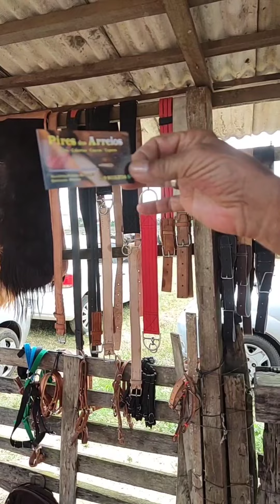NA FEIRA NA FEIRA DE ANIMAIS DE CAMPINA GRANDE PB